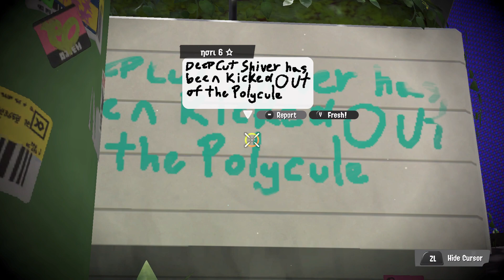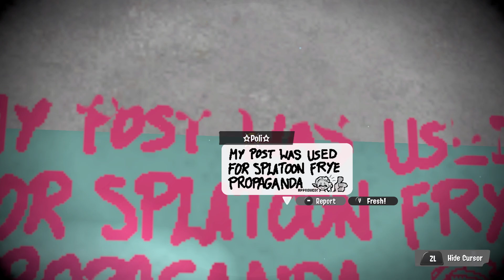Splatoon 3 - Splatfest - Shiver vs. Frye vs. Big Man - Final Results + Rewards